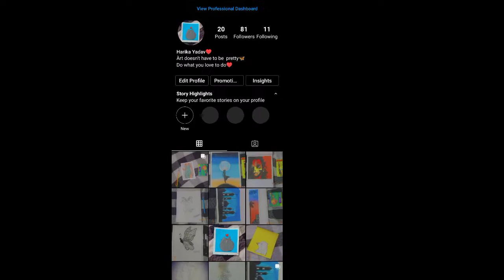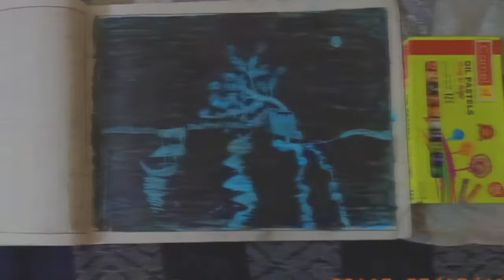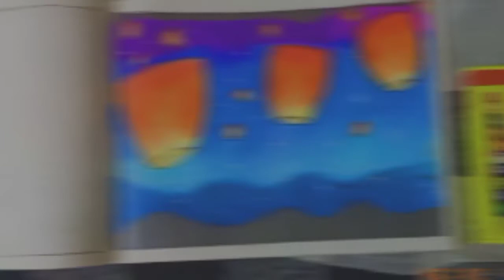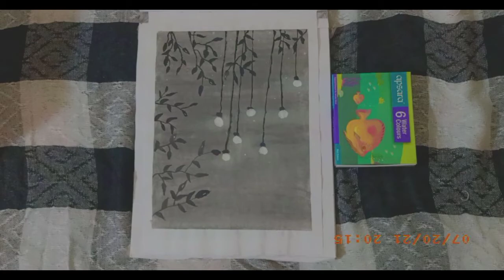My daughter Harika drawings collections 💫🖌️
My daughter Harika drawings
 collections 💫🖌️